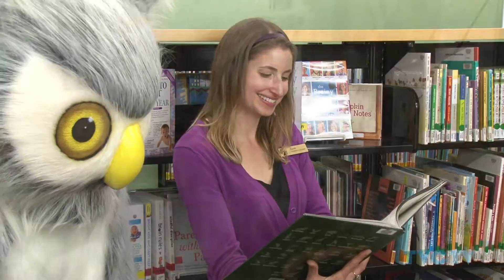CoWL the Owl Goes to the Library!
West Linn Assistant City Manager Kirsten Wyatt introduces CoWL the Owl who Goes to the West Linn Library for story time and to check out some books.